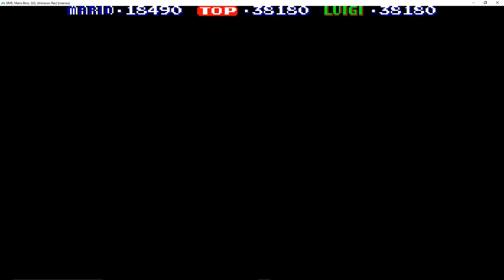1,051,510 Doubles NO POW Hardest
This is just about the hardest thing you can do in Mario Bros.  Doubles is harder than single player and we achieved a score of over a million on doubles, NO POW using the hardest difficulty possible. We played this using MAMEHub over the internet.